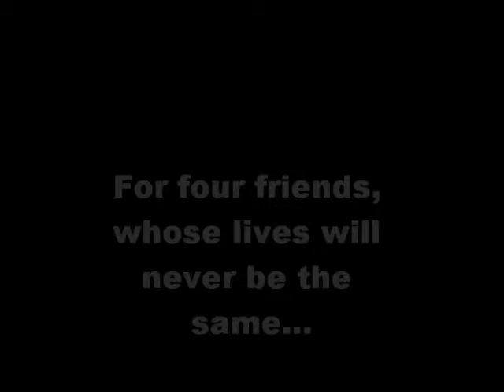Hood Rats Official Movie Trailer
Trailer for Hood Rats, release July 22 2012